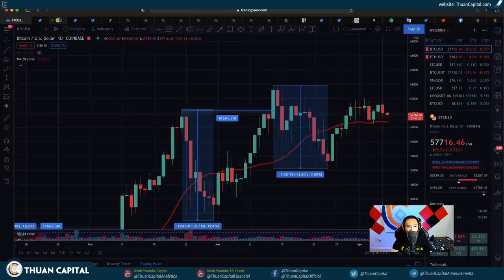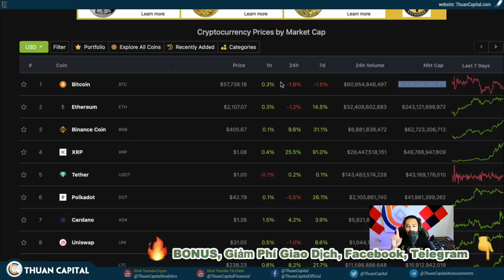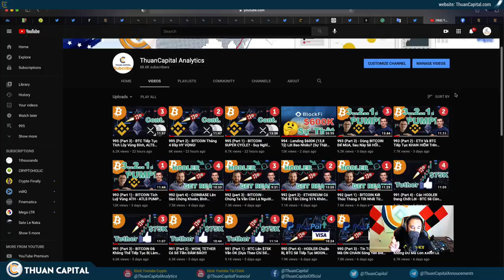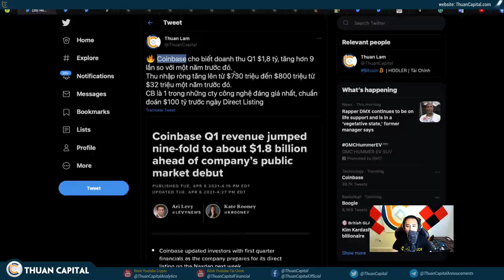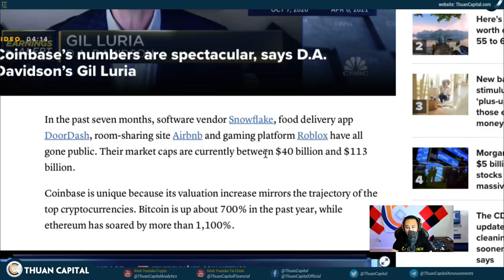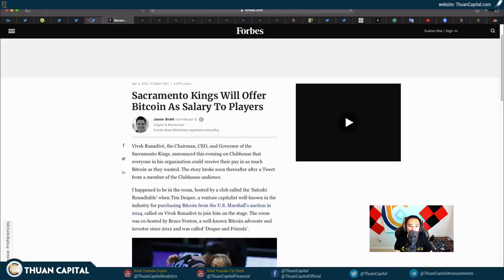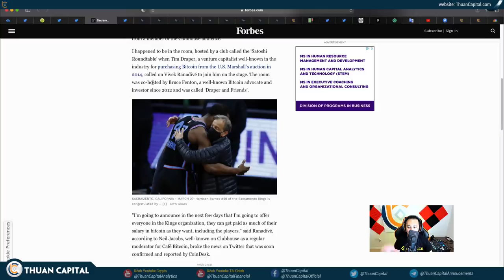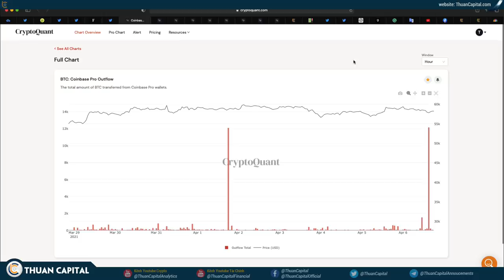996 (Part 1) - BITCOIN Im Lặng Trước…? | Coinbase Thông Báo Thu Nhập Q1